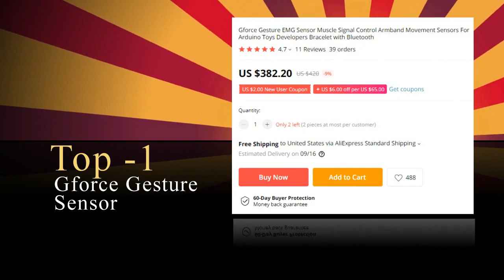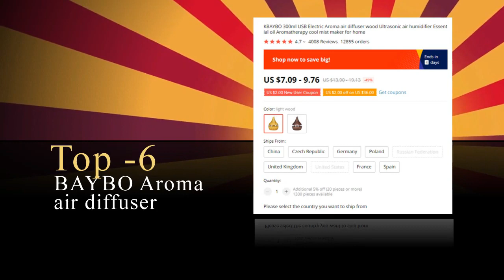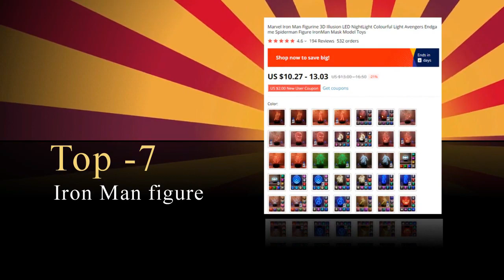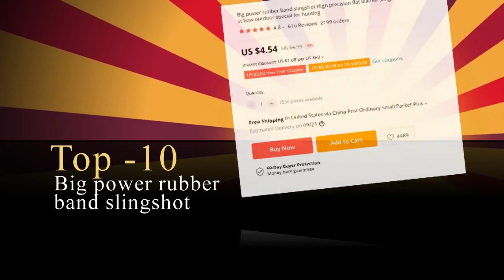Top 10 products List 2019 Awesome on Ali Express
Hello, Dear Friends. We try our best to update our Top 10 List from time to time. Hope you like our Top Aliexpress Products curation. We hope you love the products we recommend! awesome things to buy in aliexpress 2019.
gadgets, geeky, home decor, gifts for kids, Cool Technology. China Gadgets. Amazing Toys. Cheap Electronics. Toy. Stuff. Inventions. Unboxing. Goods. Things. Watch. Overview. best-selling products all in one place 👇👇👇LINKS TO PRODUCTS BELOW👇👇👇
✅Top 10! Awesome Products From Ali Express (2019)
Product Link:
1)00:20  Gforce Gesture Sensor(Gforce 100)
2) 01:08 - Gforce Gesture Sensor(Gforce 100)
3) 02:22 - LIANLI 24PIN/8PIN RGB Strip
4) 03:20 - Lovely Rabbit Silicone LED Night Light
5) 04:38 - DEKO GCD12DU3 12V Max Electric Screwdriver Cordless Drill
6) 05:16  - KBAYBO 300ml USB Electric Aroma air diffuser
7) 07:00  - Iron Man figure
8) 07:35  - Iron Man figure
9) 08:14 - LED T6 Head Lamp Power Flashlight
10) 10:23  - Big power rubber band slingshot

What do you think?  Let us know your views by commenting below.
🔔and Stay updated!

LOVE ME

You Can Also Search On